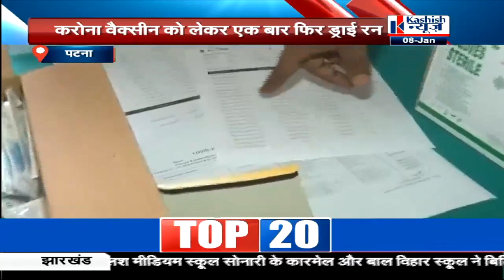1 pm बिहार झारखंड की तमाम बड़ी खबर "कशिश न्यूज़ "